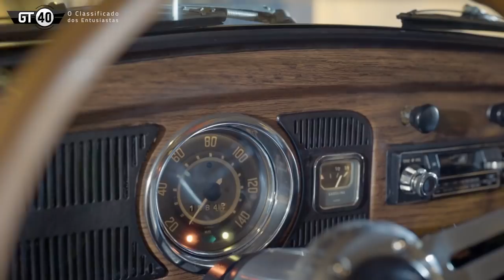Fusca 1500 1972 Velha Escola Brasil (VEB) placa preta na noite de SP (FLATOUT MIDNIGHT EP 06)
Preparado e customizado ao estilo do que se fazia na época, sem exageros: esse é o lema do Velha Escola Brasil, uma tendência de personalização consagrada no mundo aircooled brasileiro. Conheça o Fuscão 1500 Verde Hippie 1972 do Acrísio Mota, criador do Fanáticos por Antigos!

Curtiu a camiseta e o adesivo do FlatOut? Então confira o link abaixo e nos ajude a continuar nosso projeto!

– a loja oficial do FlatOut. Nos ajude a continuar acelerando!

– GT40, O Classificado dos Entusiastas, parceiro oficial do FlatOut. Carros premium, colecionáveis e daily drivers em geral.

– FlatOut, sua overdose de cultura automotiva!

Captação e edição: Felipe Cluk